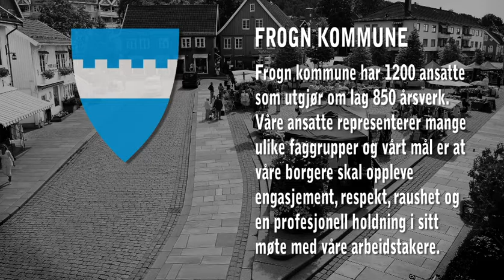Møt noen av våre flotte ansatte i Frogn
Frogn kommune har 1200 ansatte som utgjør om lag 850 årsverk. Våre ansatte representerer mange ulike faggrupper i våre ulike virksomheter, og i denne lille filmsnutten kan du møte sju av våre flotte ansatte.